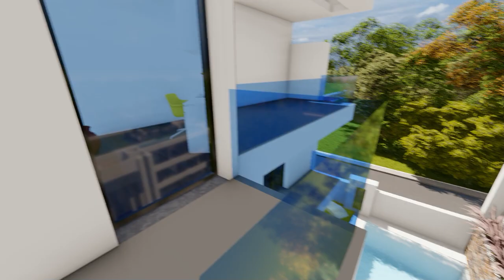luxury residence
archiecure et decoration par imen chaouachi architecte